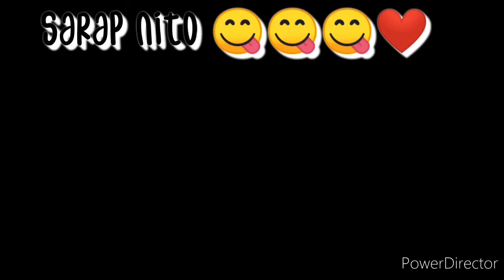freshvegetables fresh vegetables salad| kawali ni zoi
Slice all vegetables in small size, and mix all together..
Try it with pomegranate powder
.. Its delicious with fried potato and fried eggplant cut into small cubes